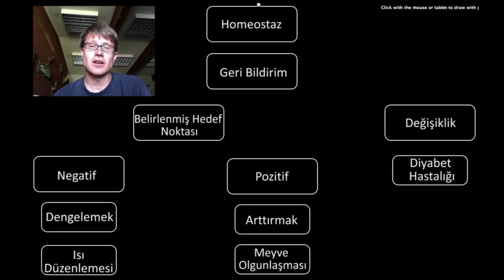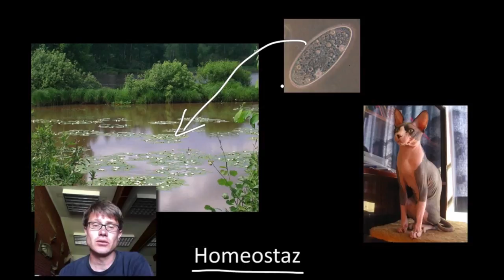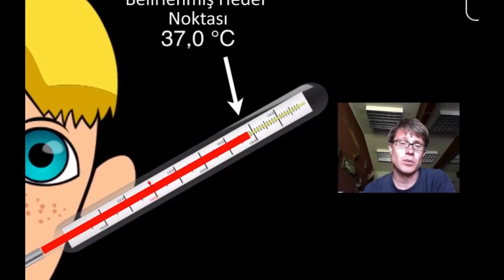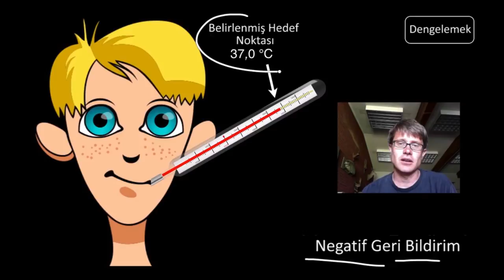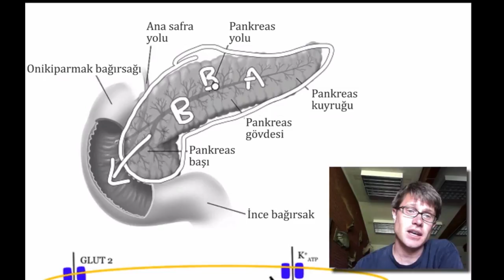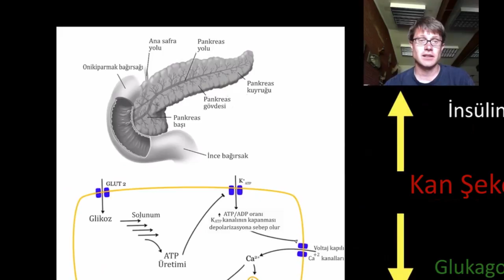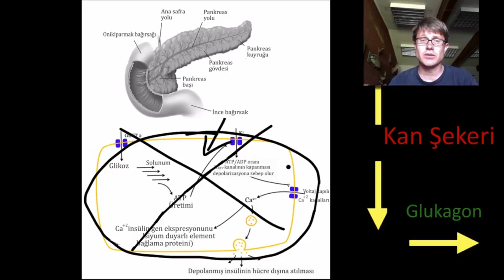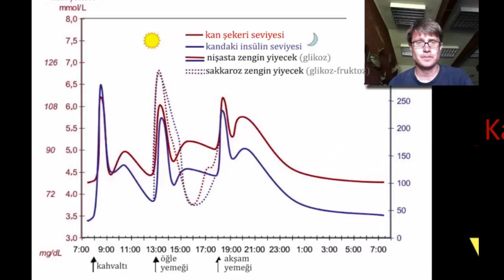Pozitif ve Negatif Geri Bildirim Döngüleri (Bozeman) (Biyoloji)